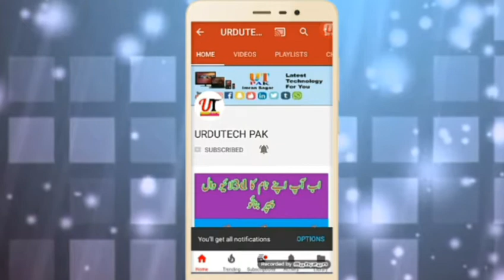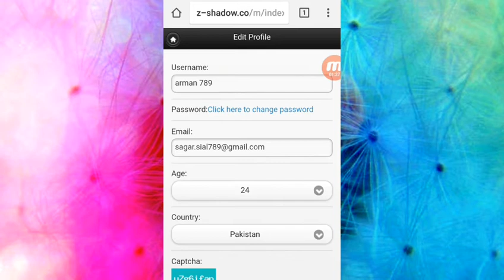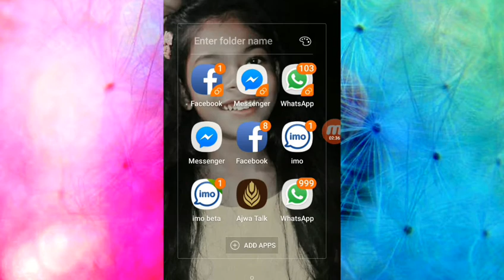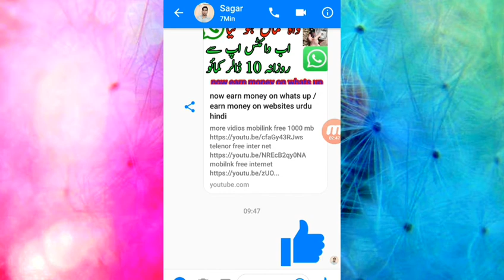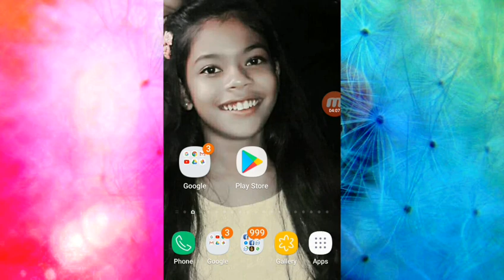how to see frndz facebook id password urdu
how to see frndz facebook id password